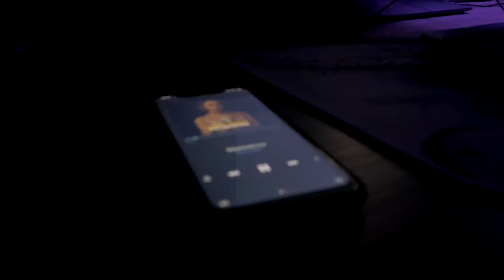Макс Корж концерт ВИЛЬНЮС слова Коржа 1080pFHR